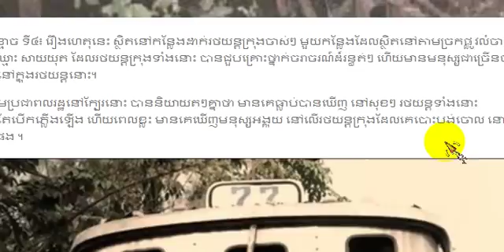ព្រឺរោម !! កន្លែងខ្មោចលងល្បីទាំង១០ ដែលគេបោះបង់ចោល ស្ថិតនៅក្នុងក្រុងបាងកក ដែលល្បីថាលងសាហាវ រហូតដល់បច្